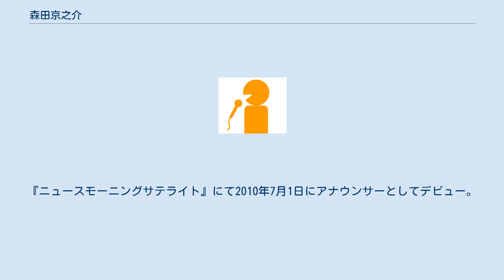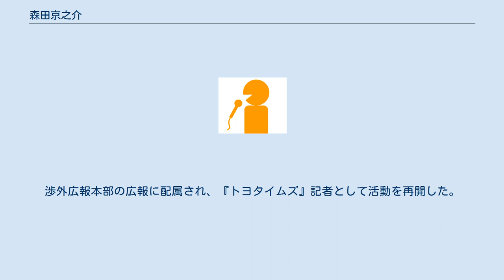森田京之介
森田 京之介（もりた きょうのすけ、1986年8月21日 - ）は、テレビ東京の元アナウンサー。
現在はトヨタ自動車社員である。
駒場東邦中学校・高等学校、慶應義塾大学経済学部卒業。
 他局アナでは桝太一(日本テレビ)、榎並大二郎(フジテレビ)、菅原知弘(テレビ朝日)、熊崎風斗(TBS)と仲が良い。
 2010年4月にテレビ東京にアナウンサーとして入社。
同期は白石小百合。
『ニュースモーニングサテライト』にて2010年7月1日にアナウンサーとしてデビュー。
その後、報道・情報・スポーツと幅広いジャンルを担当している。
 好きな食べ物は、浪人時代に支えてくれたカレーライスである。
 2017年4月より、池谷亨の後任としてニューヨーク支局へ赴任する。
 2020年3月でニューヨーク支局への赴任期間を満了することから、日本に帰国、2週間の自宅待機後(コロナウイルス対策のため)、2020年4月17日よりWBSフィールドキャスターに就任。
（ニューヨーク支局の後任は西野志海） 2020年12月をもってWBSの卒業とテレビ東京からの退職が報告された。
 2021年1月にトヨタ自動車へ転職。
渉外広報本部の広報に配属され、『トヨタイムズ』記者として活動を再開した。